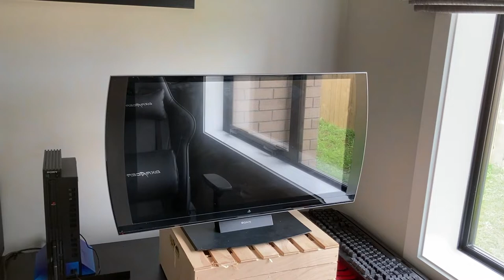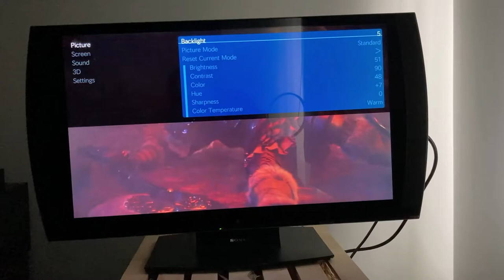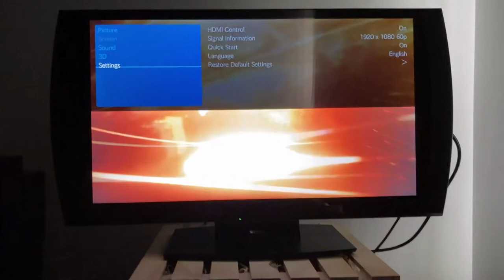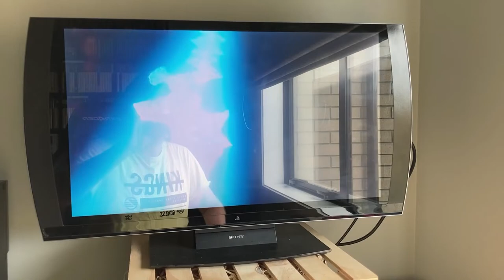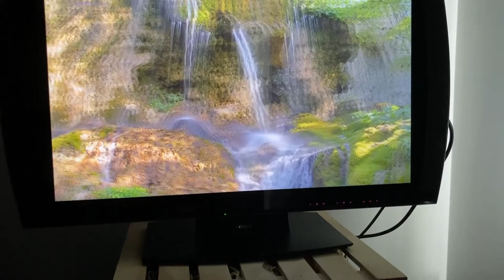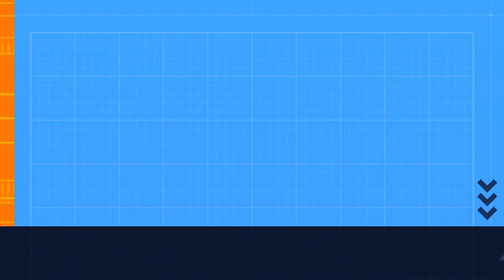Sony PlayStation 3DTV Review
What I think about the TV